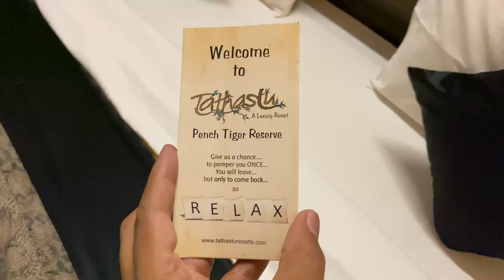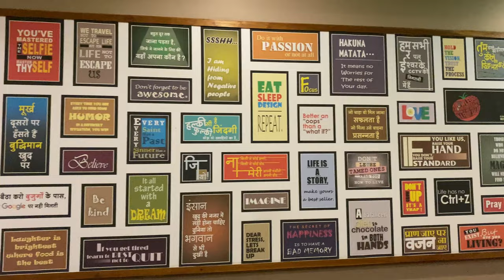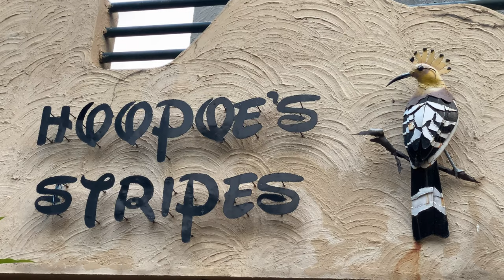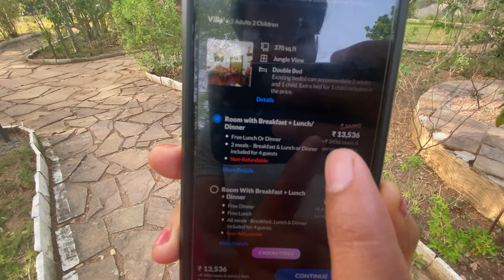Tathastu Resort Pench National Park | Best Place to Stay In Pench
Our Family Stay at Tathastu Luxury Resort was amazing. This resort is a perfect blend of luxury and adventure. Situated right in the middle of the core zone of the Pench Tiger Reserve, this is our destination of choice while at the Pench National Park. Tathastu offers a range of indoor and outdoor activities  some of the most remarkable being Fishing in the Resort Pond, Tiger Safari (do check out our Pench Tiger Safari video), cycling on the lawns, burma bridge and many more. Tathastu Resort has some of the best Naturalists on the job who are ready to offer you help and Safari assistance.

Do share your experiences at Tathastu in comments box :)

(We post a loads of personal stuff here) 😂 😍